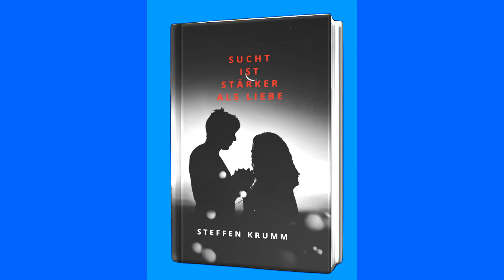Kannst du vergeben?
Kannst du vergeben? Warum Vergebung wichtig ist erzähle ich u.a. in diesem Video.

Die nächste Lesung findet am 19. Oktober im "Café vor dem Mühlenthor" in Güstrow statt 😊.